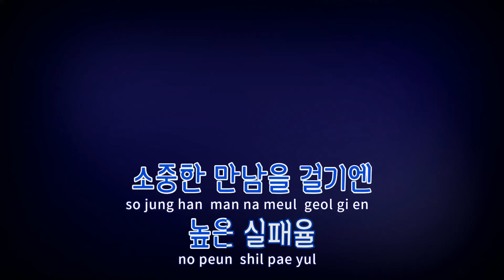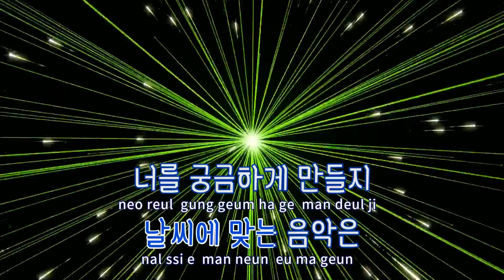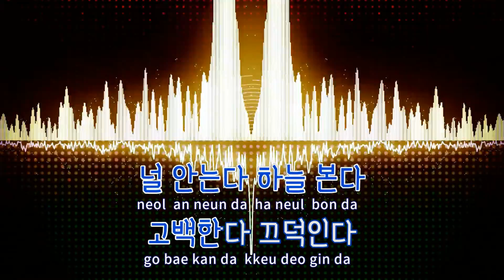[TJ노래방] 오늘의 날씨 - 윤종신 / TJ Karaoke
오늘의 날씨  --  윤종신